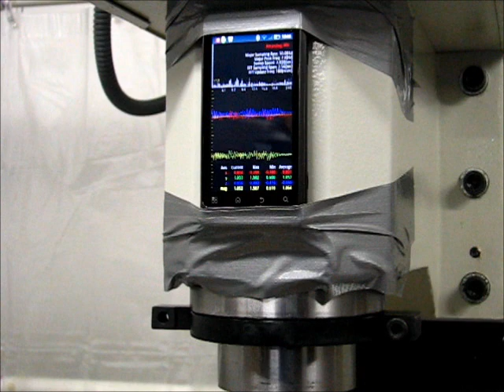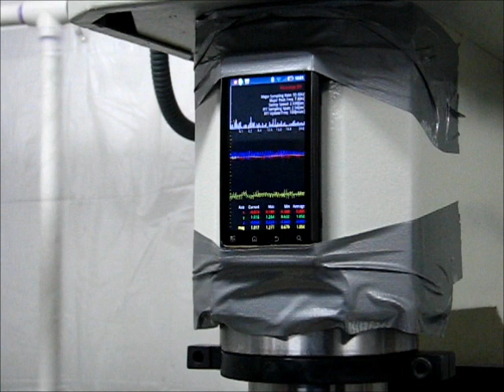Tormach PCNC 1100 - OEM Spindle Drive Belt vs. Fenner "Power Twist Plus" Belt Test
I conducted a back to back test of the Tormach OEM spindle drive belt versus the Fenner Power Twist Plus Link Belt.  I was surprised at the noise level the Fenner belt made, considering everybody on the Tormach CNCZone forum described it as quieter than the OEM belt.  The Fenner belt is notably louder than the OEM belt, so the video is up as a way to get people to help diagnose potential problems with my installation.

The spindle was run in RPM increments as follows:

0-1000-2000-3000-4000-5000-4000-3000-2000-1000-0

I've got a cell phone attached to the head of the Tormach PCNC 1100 with an accelerometer sampling at 50Hz (indicated) to measure vibration differences between the two belts.  A video covering vibration elimination will be posted later.

Update (3/26/2013): The spindle was found to have a bad bearing as a result of a loose part event (audible with the OEM belt at 2000 RPM, if you listen carefully and are familiar with how a Tormach should sound).  I'm going to perform this test again once the bearing is replaced and upload that video.